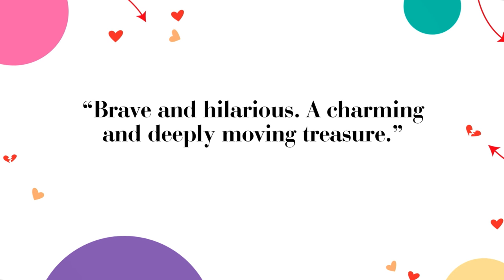Falsettos - Behind the Scenes with the Creative Team | The Kennedy Center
William Finn and James Lapine’s groundbreaking, Tony Award®–winning musical comes to the Kennedy Center in an all new production from Lincoln Center. It’s a hilarious and achingly poignant look at the infinite possibilities that make up a modern family.

Tuesday, June 11, 2019 - Sunday, June 23, 2019
Eisenhower Theater, The Kennedy Center

“An exceptional production of a perfect musical” —The New York Times

William Finn and James Lapine’s groundbreaking, Tony Award®–winning musical returned to Broadway in an all new production from Lincoln Center Theater, and was nominated for five 2017 Tony Awards®, including Best Revival of a Musical. Don't miss Broadway's Nick Adams (La Cage aux Folles and Priscilla Queen of the Desert) as Whizzer, Eden Espinosa (Wicked, Brooklyn The Musical, and Rent) as Trina, and Max von Essen (An American in Paris, Tony Award® nominee; Evita and Les Misérables) as Marvin.

Falsettos revolves around the life of a charming, intelligent, neurotic gay man named Marvin along with his wife, lover, about-to-be-Bar-Mitzvahed son, their psychiatrist, and the lesbians next door. It’s a hilarious and achingly poignant look at the infinite possibilities that make up a modern family... and a beautiful reminder that love can tell a million stories.

Recommended for age 12 and up. Contains brief adult language and mature content.